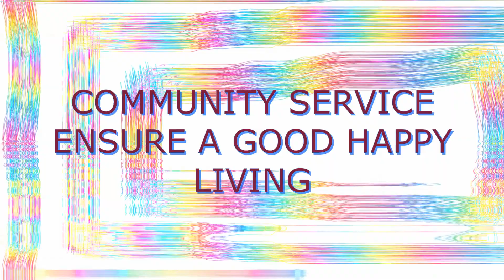Randwick Waverley Community Transport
PROMOTIONAL ADVERTISING

Transportation service in Bondi Junction, New South Wales
Address: 31-33 Spring St, Bondi Junction NSW 2022

Visual works in consecutive order of appearing

INTRO
jeremiah7 [ with logo and quote ]
padrinan
Bastien86
Rick_Coyle [ with animations ] [ all animations 1 and 2 are RANDWICKWAVERLEY  PHOTOS FROM GOOGLE IMAGES ]
Life-Of-Vids
Xiaoskitchen
Life-Of-Vids [ with animation ] animation RANDWICKWAVERLEY COMMUNITY TRANSPORT PHOTO FROM GOOGLE IMAGES ]
jeremiah7 [ WITH PHOTO ANIMATION QUOTE AND FINAL LOGO ]

QUOTE : Introductory quote by DHD and Final quote by DHD